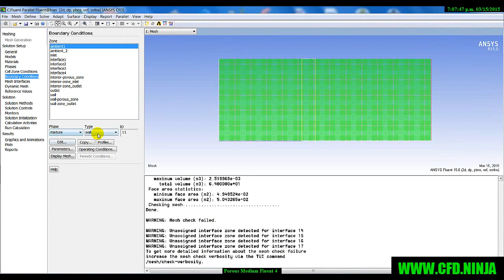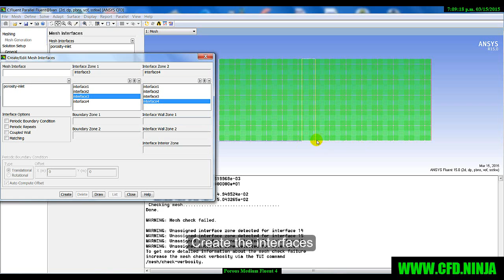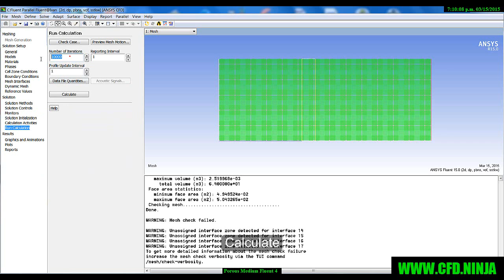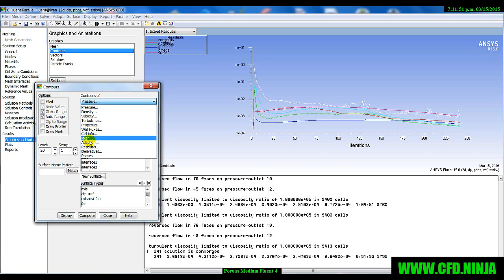✅ ANSYS FLUENT - Porous Medium - TUTORIAL Part 4/4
ANSYS WORKBENCH